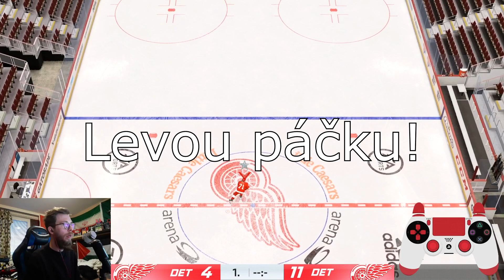Základní kličky ve hře NHL 22 (PS4/PS5) část #1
První ze tří částí série tutoriálů na kličky ve hře NHL 22. V jedné části se omlouvám za přeřeknutí pravé a levé páčky, je tam hozený komentář k tomu :D